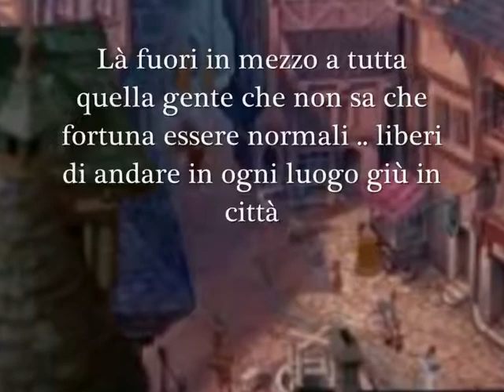Via di Qua (Seconda Parte)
Ed ecco la seconda e ultima parte ^_^